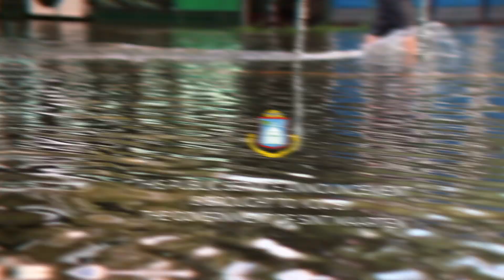Flood Prone Areas 2023